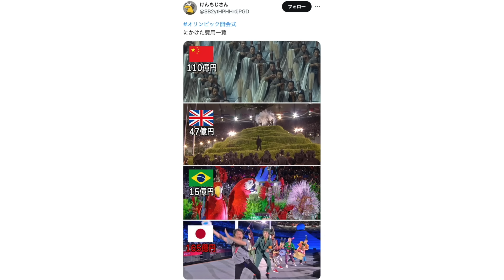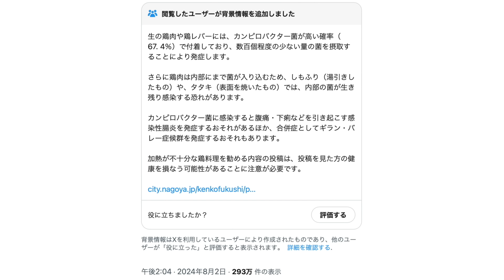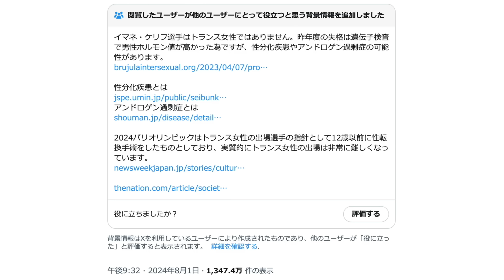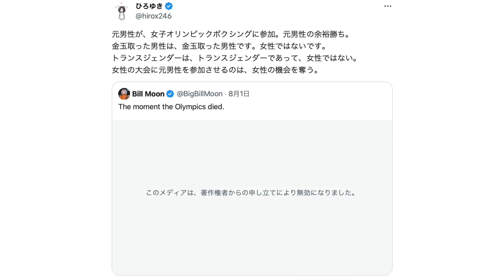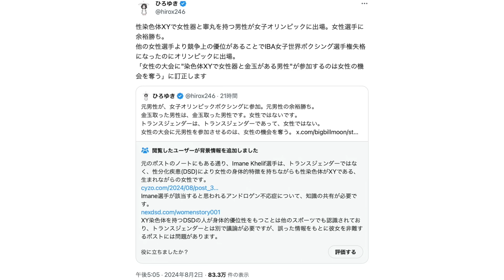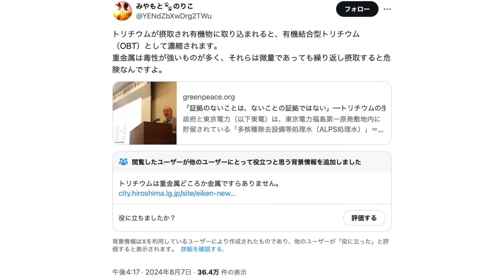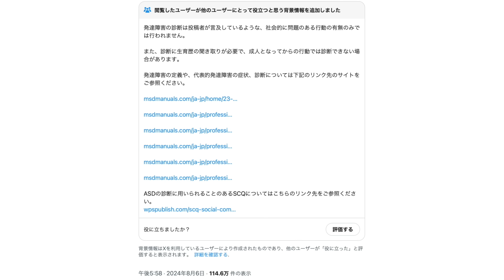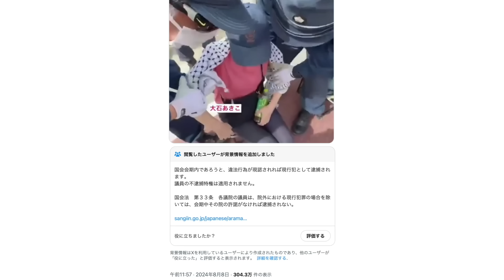ひとりごと「コミュニティノート無双第20弾！左翼政治家やひろゆきにコミュノが被弾し撃沈！」